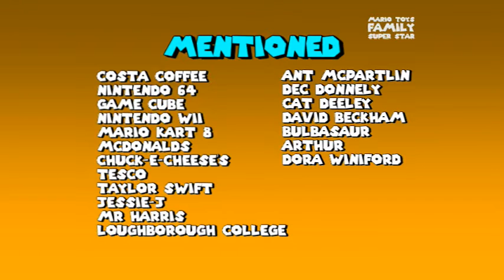Mario Toys Family Super Star - Talking Tom's First Appearance